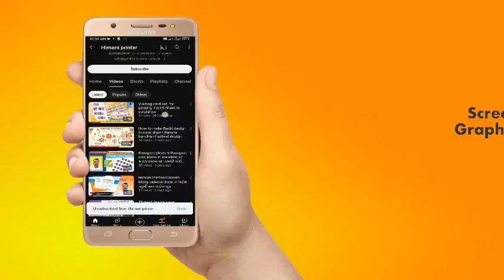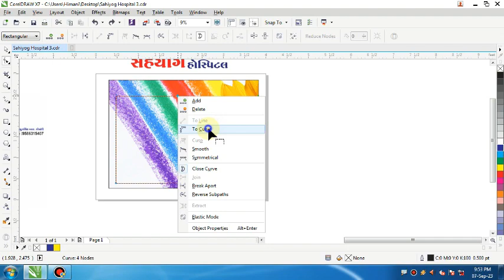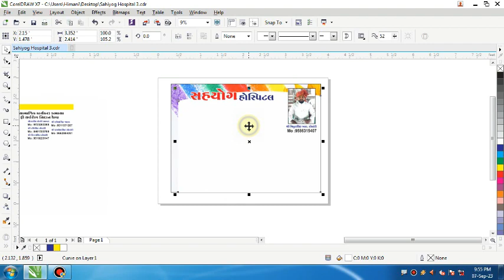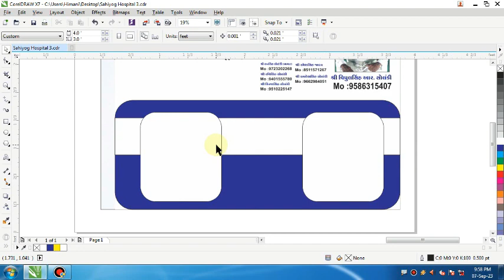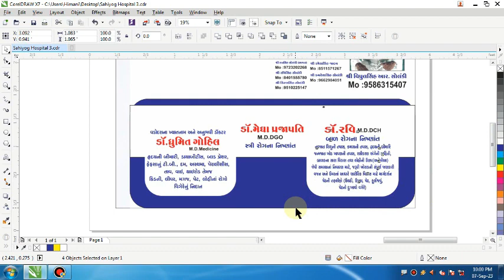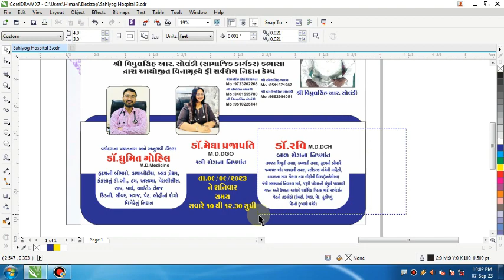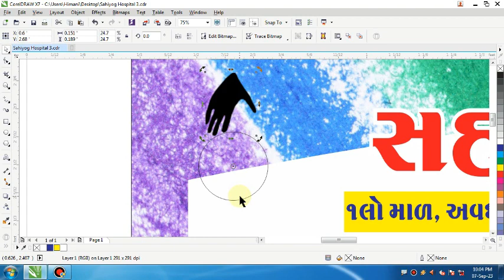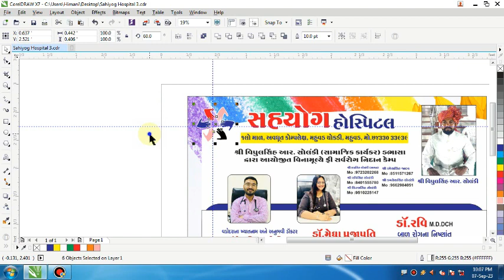Flex Banner Ksese banaye I Flex in coraldrow